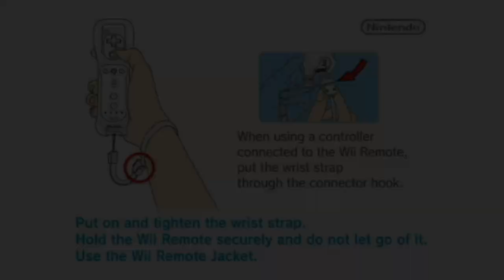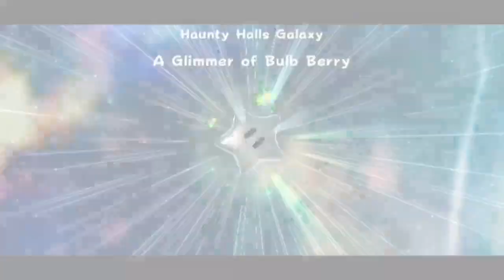Super Mario Galaxy 2 - Haunty Halls Galaxy - A Glimmer of Bulb Berry